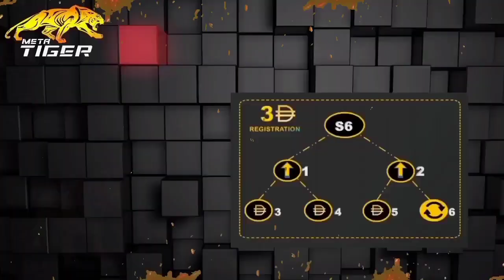Meta-Tiger 🔥 New Teaser 🎯 Decentralized Smart Contract 💰Top Global joining link under Description 🌍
💎💎💎New launch  💎💎💎
Meta Tiger. For more Income buy at least 3 Slots ( 3$ 6$ 12$ 24$ ) Wellcome to my team with full support

( Copy & Past on Trust wallet Dapps )

For more details please WhatsApp on

Blockchain Polygon
I'd activation process 👇👇👇
1. Go to Play store
2.Downlod - Trust wallet
3. Create a wallet
4. Deposit - 35 Dai + transaction charrge aprox 10 Matic to buy 5 to 6 slots
5.Eg : 35 Dai+10 Matic
6. copy - force link
7. Go to Trust walller // dapps Browser
8. Past Refferal link // Then Register Or sign up
9. Click on Approve
10. Done // Enjoy.

🤑P2P paying system
🤑Decentrelized
🤑No level expiration
🤑Earn from Global Spillover
🤑Auto overflow Refferal

100% Risk free Decentralized platform

Force full support Whatsapp & Telegram group link -

Follow me on Tweeter : jatindas4